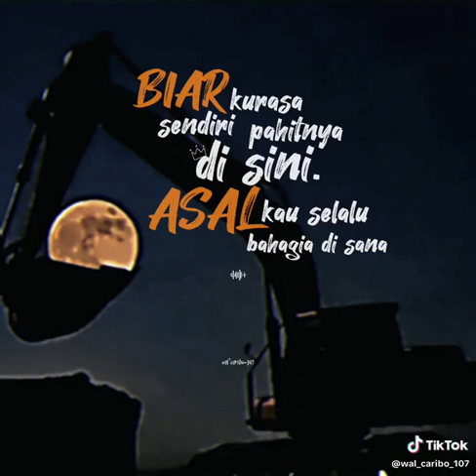minecraft monsterschool ojodibandingke farelprayoga shorts omotongshorts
pada hari Sabtu 16 Maret 2024 pukul 10.00